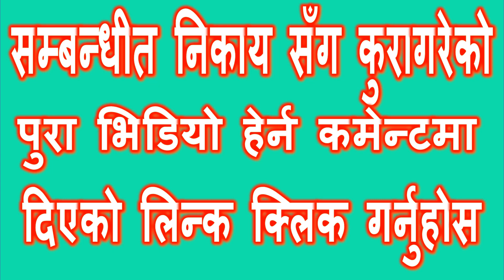प्रहरी पोसाकमा खोया बिर्को खाएपछी ।।Nepal Police ।। Tom Desk Episode -3